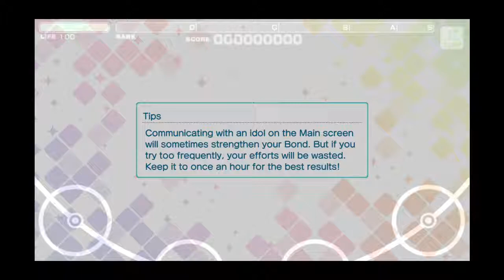Uta Prince Sama Shining Live: Force Live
Just sharing this music video ver. for UtaPri fans ^.^